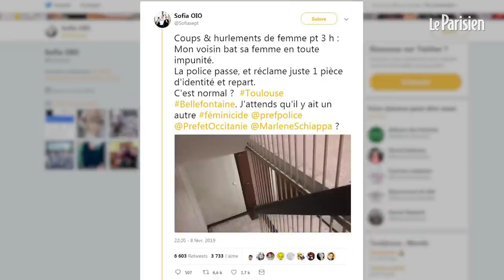Violences conjugales : une femme diffuse les cris de sa voisine sur Twitter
Une Toulousaine a posté samedi sur Twitter une vidéo où l'on entend les cris de sa voisine. Elle affirme avoir appelé la police après avoir entendu des coups dans la nuit et avoir diffusé ces enregistrements quand celle-ci est repartie après un simple contrôle d'identité. Une brigade est retournée sur les lieux l'après-midi suivant. La femme aurait alors refusé d'être prise en charge.. br/br/Retrouvez l'info en temps réel avec Le Parisien : &gt;&gt;